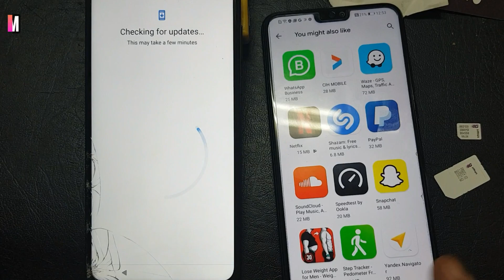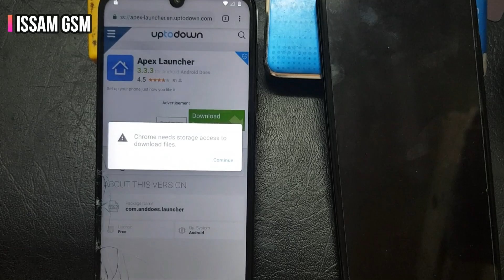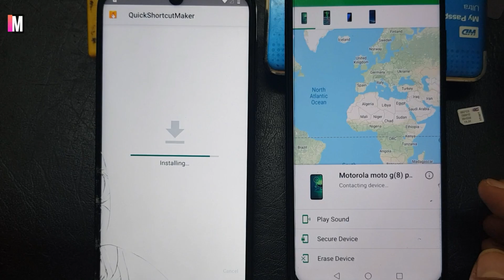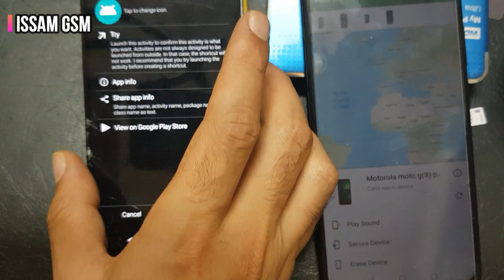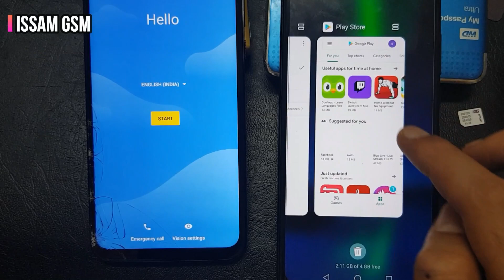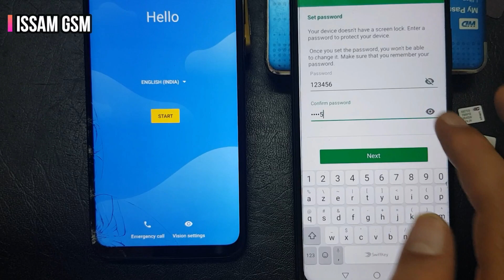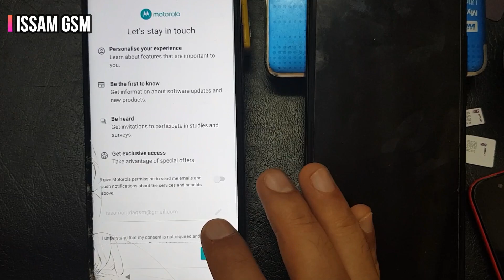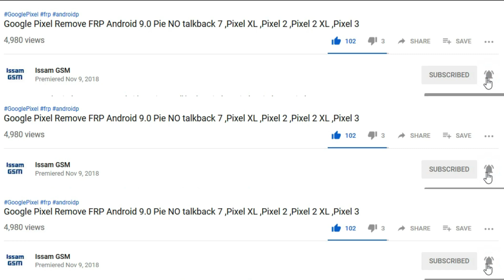Motorola Moto G8 Plus XT2019-1 Remove frp Android 10 Q , One ,Z4 ,Z3 ,Z2 ,X4 ,G6 ,G7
In this video tutorial I will show you how to bypass Google account and remove factory reset protection FRP on : Motorola Moto G8 Plus  XT2019-1 android OREO 8.0.0 and Android 10 q
This Tutorial work fine with all devices running Android 8.0.0 And 10 last build .
Moto Z4
Moto Z3
Moto Z3 Play
Moto One
Moto One Zoom
Moto G7 Plus
Moto G7

Motorola Moto G8 plus XT2019, Remove Google Account. Bypass FRP.
All Motorola 2020 FRP/Google Lock Bypass Android 9 ,
WITHOUT PC Motorola Moto G6 Plus FRP/Googe Lock Bypass Android 9 Pie WITHOUT PC Motorola One ,
All Motorola 2019 FRP/Google Lock Bypass Android 9 Pie ,
All Motorola 2020 FRP/Google Lock Bypass Android 10 Q ,
This is my new video for All Motorola 2020 FRP/Google Lock Bypass  Android 10 Q WITHOUT PC Motorola ,
MOTO G8 Plus FRP Bypass Without PC Moto G8 Plus FRP Unlock Moto G8 Plus FRP ,
Motorola XT2016-1 Frp Bypass Moto 9.0 Frp 10000000 ,
MTOROLA XT2016-1 Frp BYPASS SOLUTION WITHOUT COMPUTER IT IS HELPFULL SOLUTION ,
Remove FRP for Moto MTK devices ,
Frp de moto g8 plus xt2019-2 ,
MOTOROLA XT2019-1 - FRP Solution,
how to bypass google account Moto Z XT2019-1 with quick shortcut maker apk?
how to make frp bypass Moto Z XT2019-1 frp bypass?
how to bypass frp 10 in Moto Z XT2019-1 ?
how to bypass google account // remove FRP from Moto Z XT2019-1 ?
How To remove frp from Moto Z XT2019-1 ?
how to remove frp Moto Z XT2019-1 ?
How To remove frp from Moto Z XT2019-1 android p ?